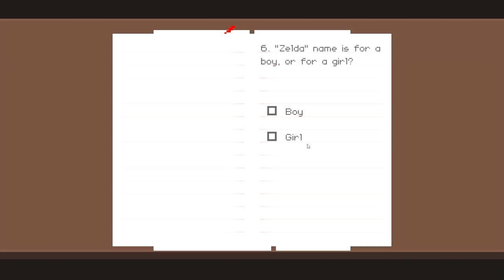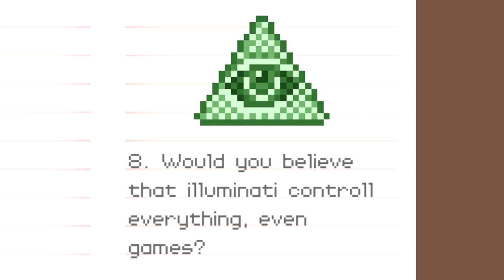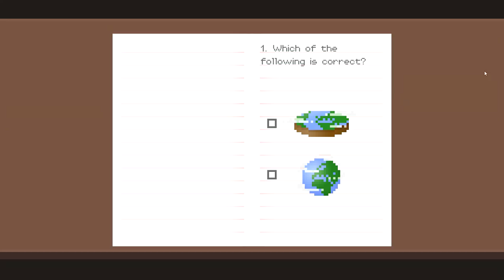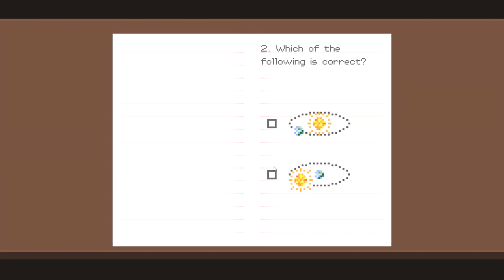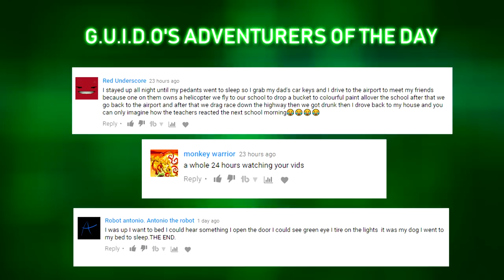THE NARRATOR REVEALED AS AN ILLUMINATI MEMBER! | Dude, Stop (Let's Play/Endings & Choices Gameplay)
All Steve and G.U.I.D.O have to do in Dude Stop (the newest Dude Stop Update) is listen to the Narrator and follow the instructions. We shouldn't go looking for secrets in Dude Stop, try being funny in Dude Stop or try reach all endings (with good and bad decisions) in Dude Stop - and we definitely shouldn't meet up with Duck. Let's see if we can get all trophies and achievements in the awesome Dude Stop Gameplay Part 1!